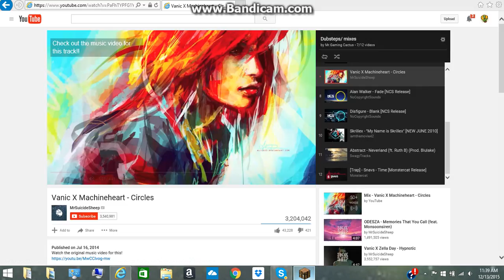Minecraft Survival ep1 Food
in this series I wll have and I will play background music the whole time so I hope you guys enjoy this series, please like comment and subscribe.  love you guys.